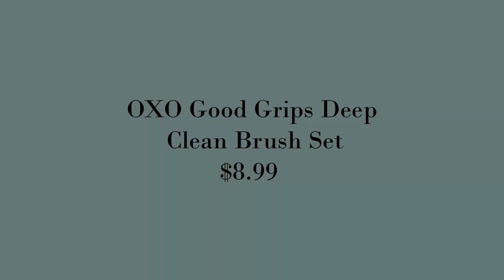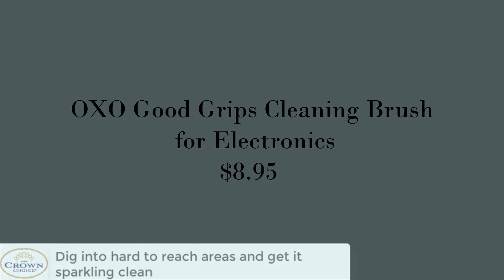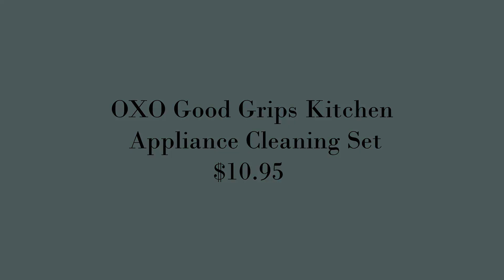Deep Clean Brush Set for Tile, Shower, Window, Door Track, Floors, Electronics, Kitchen Appliance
You can purchase these products from Amazon,
Links:

Set includes: Large Brush and Small Brush with Wiper Blade
Large Brush is great for grout, shower door tracks, stove tops, and more
A small Brush is perfect for fixtures and other tight spaces
Small Brush's Wiper Blade cleans built-up dirt from drains and other crevices
Durable scrubbing bristles.Soft, comfortable non-slip grips

FAST SCRUBBING POWER: Power scrubber tool designed to clean up to 2x faster than a manual scrubber
TIME SAVINGS: Oscillating head scrubs 60 times per second
WATER RESISTANT: Liquid-resistant assembly for durability you expect from Rubbermaid
2 DIFFERENT SETTINGS: Pulse and continuous scrubbing settings
ERGONOMIC GRIP: Soft comfortable grip
BATTERIES INCLUDED: The tool possesses 6 volts of power and comes with 4 AA batteries
MULTI-USE: Ideal for grout lines, corners, crevices, and tight spaces

💡 Grout cleaning brush set: Clean years of dirt from grout lines with this small cleaning brush set. Clean grout and tiles and restore them to their former glory.
✨Use the small scrub brush to clean: Grout, glass tile, ceramic tile, stone tile, hardwood floor, marble floor, marble tile, tile floor, and more. It's the best crevice-cleaning brush set.
✔️ Versatile 3-in-1 detail cleaning brush set: This is a 3-in-1 cleaning brush set. Use the long handle brush & short handle brush for power scrubbing, & a small detail brush for deep cleaning.
💪 Durable cleaning brush set: The small cleaning brush set is an effective crevice cleaning brush that's perfect as a tile lines brush. Great set for detailing and deep cleaning.
⭐ Premium materials used for durability, comfort, and deep cleaning.

Soft bristles gently sweep away dust
Slim silicone wiper grabs dirt from small, hard-to-reach places
Ideal for keyboards, computer screens, cell phones, camera lenses, and more
Bristles retract for storage
The silicone wiper is protected by a cap when not in use

Perfect set for giving your kitchen and appliances a Deep, detailed cleaning
Durable bristles and scraper heads provide a Deep clean in hard-to-reach spaces
Loop brush is great for blender blades, Mesh Screens, and juicer parts
Angled brush is ideal for grout lines, fixtures, and surfaces
Chisel scraper easily gets into grooves and nooks